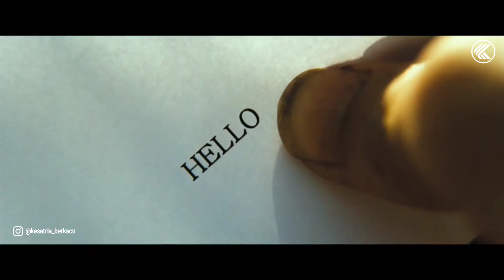TERDAMPAR DI PULAU TERPENCIL ‼️ Alur Cerita CASTAWAY ON THE MOON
Alur Cerita Castaway On The Moon

Cerita berawal dari seorang lelaki bernama Kim yang memutuskan untuk bunuh diri dengan cara melompat ke sungai dari jembatan. Kehidupannya hancur setelah dia dipecat dari pekerjaannya, hutang dimana-mana dan pacar yang meninggalkannya. Ternyata Tuhan berkehendak lain. Setelah meloncat Kim tidak mati, tapi terbawa arus sampai ke suatu pulau di tengah sungai yang terisolir karena akses menuju pulau itu hanya melalui jalur air.

Sialnya, Kim tidak dapat menghubungi siapa-siapa, termasuk mantan pacarnya yang malah marah karena ditelpon lagi. Belum lagi Kim tidak bisa berenang, tidak membawa apapun selain pakaian yang menempel di tubuhnya, sebuah ponsel lowbat dan dompet. Sampai akhirnya saat dia memutuskan untuk gantung diri, alarm sirine yang rutin dibunyikan 2 kali dalam setahun berbunyi yang membuatnya menjadi ragu-ragu. Dia pun mengurungkan niatnya alih-alih mulai mengumpulkan persediaan makanan dan tempat untuk tidur.